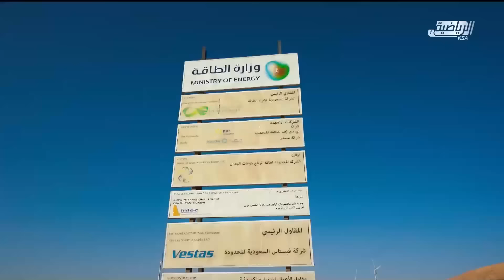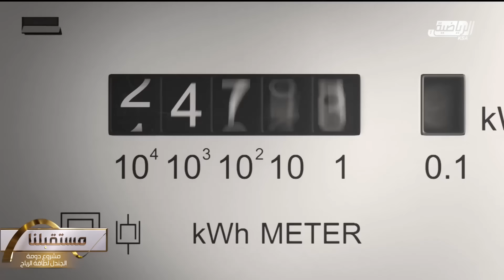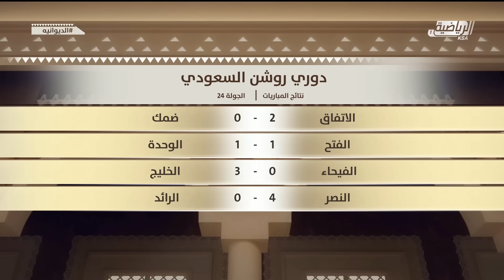حلقة برنامج الديوانية الجمعة 28 أبريل 2023